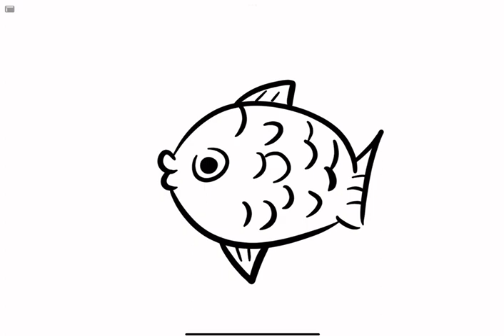HOW TO DRAW A CARTOON FISH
In this video I will show you how to draw a cartoon fish